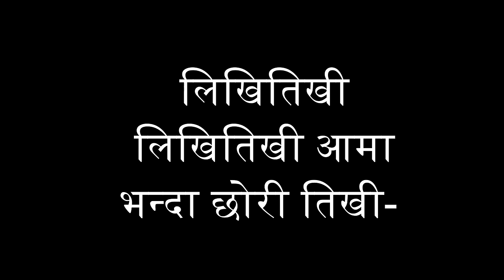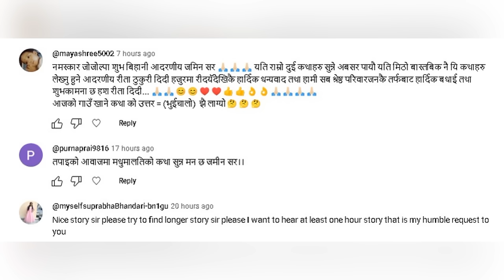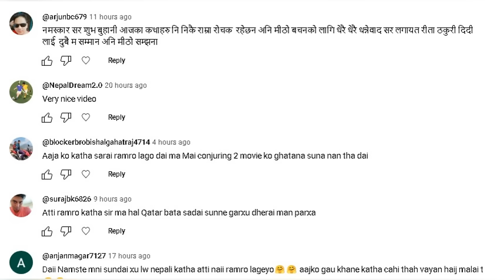नेपाली कथाः उफान । कथाकारः दौलतविक्रम विष्ट Nepali Katha: Uffan By Daulat Bikram Bista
Nepali Katha Title: नेपाली कथाः उफान । कथाकारः दौलतविक्रम विष्ट Nepali Katha: Uffan By Daulat Bikram Bista

Learn & Earn

-Jamin Rai